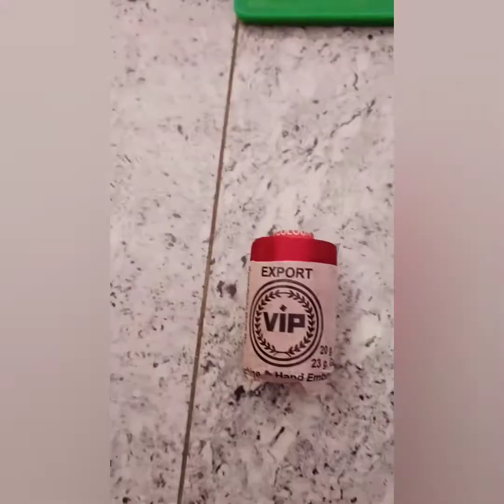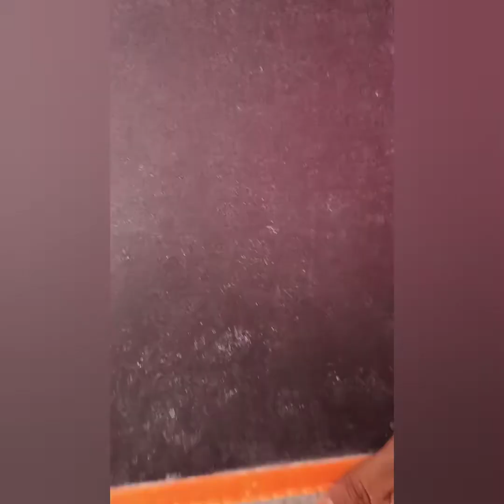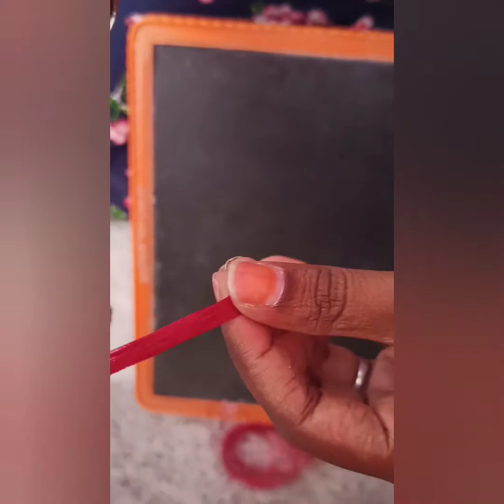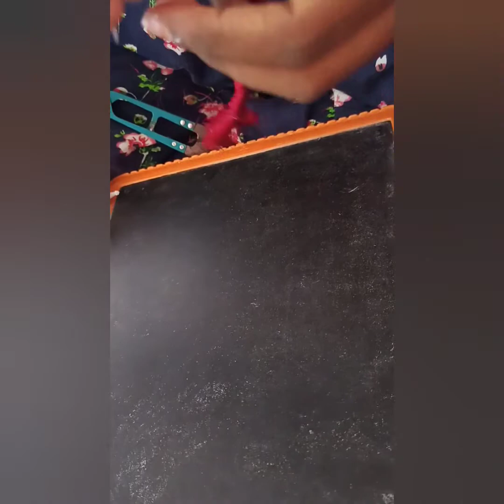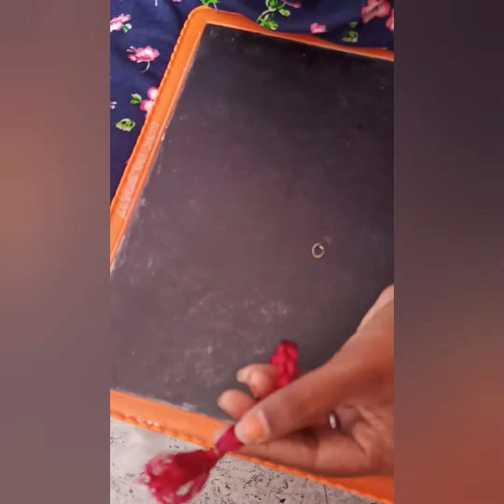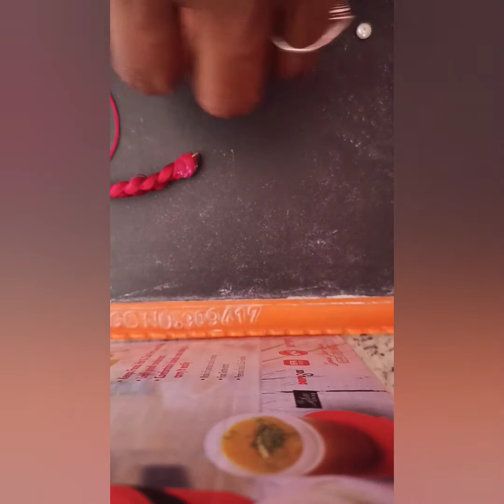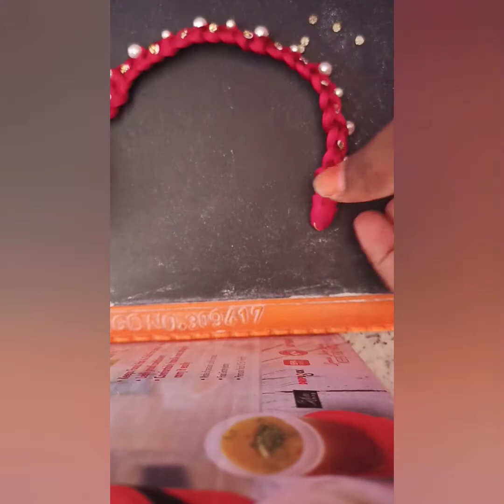హోం మేడ్ త్రేడ్ నెక్లెస్ / home made nacklace & crafting video